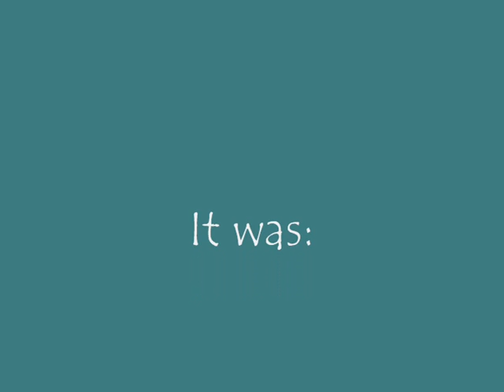Daily wifi matches, part 151